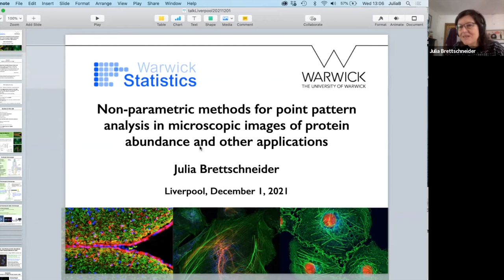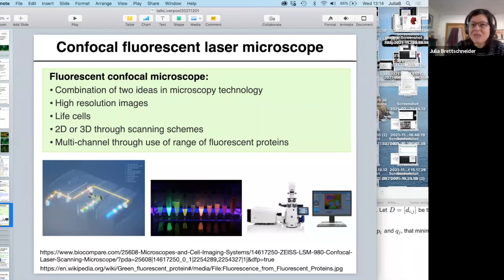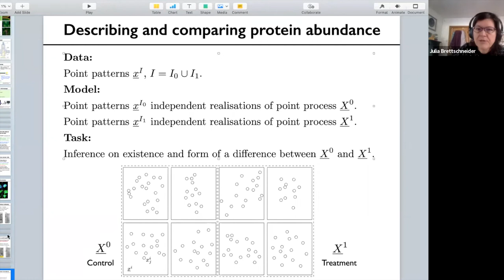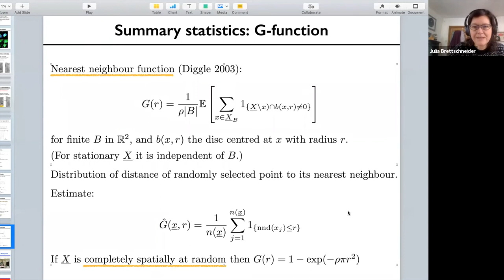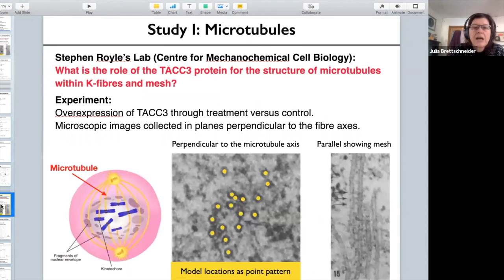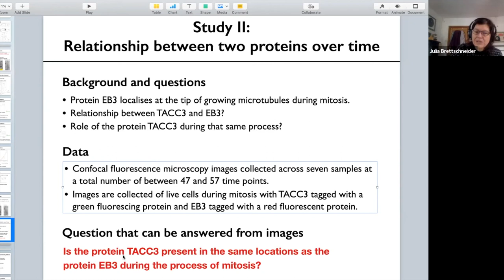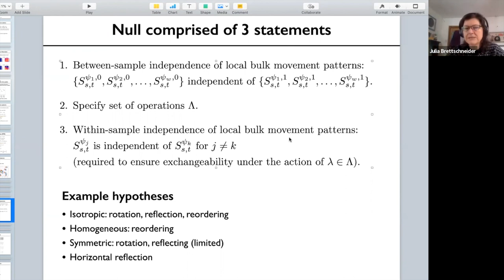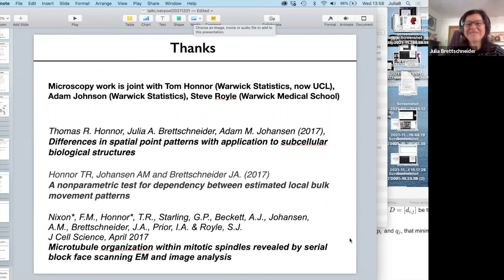Julia Brettschneider: Non parametric methods for point pattern analysis of protein abundances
Wednesday, 1st December 2021 (hosted by Ivo Siekmann)

Abstract:
We have developed statistics and a testing procedure free of distributional assumptions to quantify the significance of calculated differences between point pattern structures as observed, for example, in fluorescent microscopic images of protein abundance. Sensitivity is investigated in a simulation study of unmarked and marked point patterns. We illustrate our methods in experimental data shedding light on the interplay between subcellular structures called microtubules and chemicals involved in mitosis.

We further look at the temporal evolution of such spatial abundance distribution. We suggest a methodology that both estimates local bulk movement patterns and compares two such patterns in a test of dependence. Application to both simulated and real data sets from microscopy indicate that our methodology may be effectively applied to the problem of colocalisation, which is of interest for understanding the interaction between different biomolecular species or point patterns in other examples.